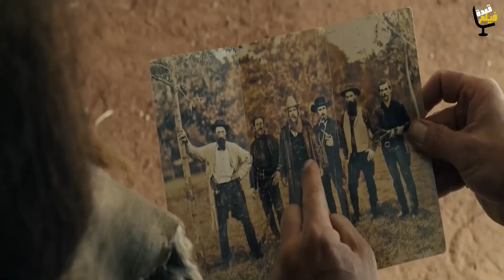الراجل كان هيتشنق لكن رقبتة بتكون قوية وعمل المشنقة مرجيحه😱 وحول مشهد الاعدام لعرض مضحك - ملخص فيلم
ملخص فيلم = 2015 The Ridiculous 6

بيبدأ فيلمنا في غرب امريكا، مع (تومي) او (السكين الابيض) لقبه لانه مش بيقتل، وده شاب امريكي اتربي مع الهنود الحمر، وفي اول فيلمنا كان مسافر مع (الثعلب)خطيبته الهندية، وعدي علي بيت في الصحرا قاعد فيه (كليم) وبيشتري منه دقيق،
ولما بيخرج من عنده، بيلاقي عصابة وشوية قطاع طرق بيضايقو خطيبته، ولما بيحذرهم يبعدو عنهم مش بيسمعو الكلام وبيتريقو عليه، واول ما القائد بتاعهم بييجي يضرب عليه نار، (تومي) بيتحول لكتلة من الحماس وبيدافع عنه نفسه وخطيبته وهو ماشي علي ايديه وهو شايل شوال الدقيق علي رجليه،
وبيهاجمهم في لمح البصر لدرجة انهم مش بيشوفو ولا بيعفو ايه الللي حصلهم، ف واحد منهم بيقوله يكرر اللي عمله عشان يشوفه تاني، وفعلا بيهاجمهم تاني ويعلقهم كلهم علي خزان المية والعمود، عشان مسمعوش الكلام وتجنبوه.